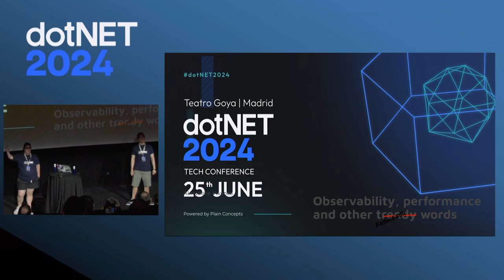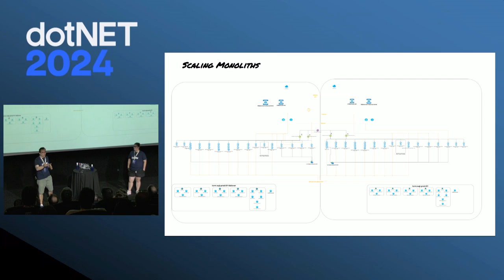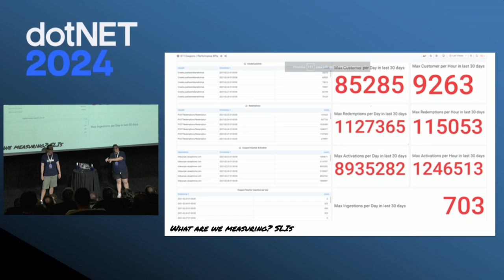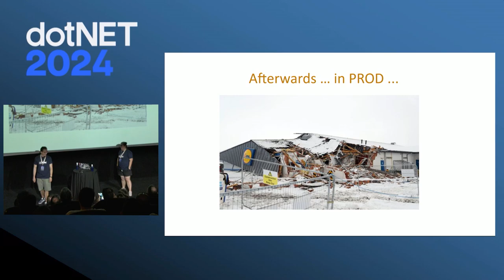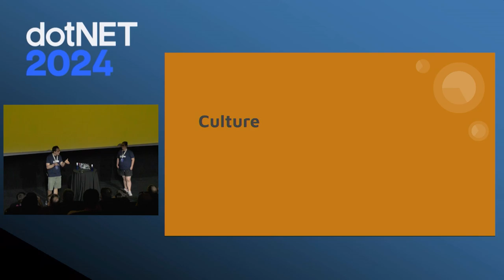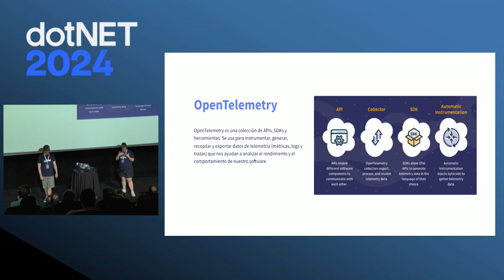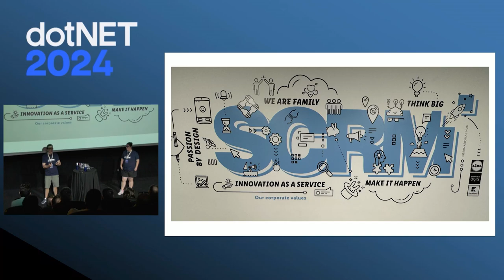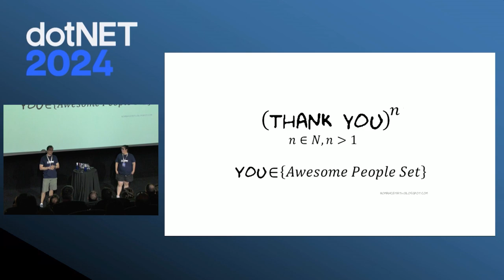Observability, Performance and other Fashion Words | Almudena Vivanco y Robert Bermejo, dotNET 2024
Dimensionar correctamente un servicio en la nube es cuanto menos complicado. El primer paso es monitorizar nuestros servicios. El segundo debería ser realizar pruebas de rendimiento precisas. En tres años, LidlPlus creció de un MVP en 2 tiendas en España a 32 países en toda Europa, incluso con COVID. Necesitábamos crecer y hacerlo rápido. Para cada grupo de países, necesitábamos probar cómo íbamos a escalar. Pero, ¿Cómo correlacionamos los resultados de las pruebas de rendimiento con nuestro entorno de producción? ¿Cómo podemos correlacionar los datos? Os mostraremos una manera de tener la misma herramienta de monitorización donde podemos mostrar los resultados de nuestras pruebas de rendimiento y las métricas de rendimiento del entorno. Presentaremos un caso de estudio donde el servicio está desplegado en webapps en Azure por toda Europa con más de 30m de usuarios. ¿Cómo conseguimos pasar de 100.000 usuarios a 30 millones en 1 año y triplicar esa cifra después de 3 años? ¿Cómo conseguimos calcular, iterar y escalar el servicio? ¿Cómo mantenemos actualizados los indicadores de rendimiento y planificamos las pruebas en consecuencia?

Almudena Vivanco | Principal Performance Engineer at SCRM - Lidl International Hub
Robert Bermejo Blasco | Domain Technical Lead at SCRM - Lidl International Hub